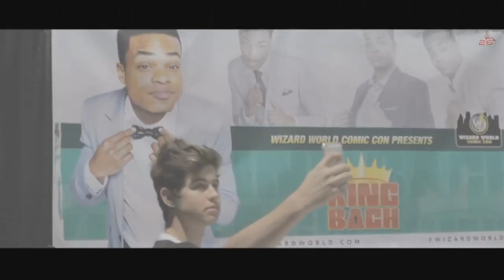I Gotta Feeling - Nash Grier (Nash Edit)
Enjoy :D

His Vine : Nash Grier
His SnapChat : Lifeofnash